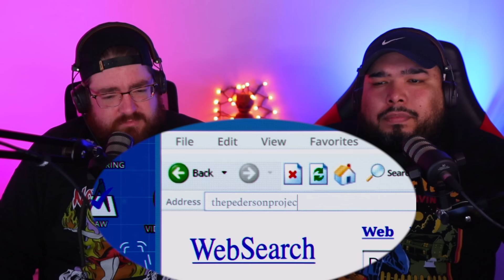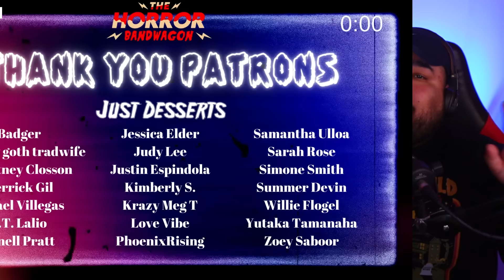SAW X (2023) FIRST TIME WATCH | We screamed AND Teared up!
Join us as we come face to face with John Kramer one last time in SAW X!

CHAPTERS:
00:00:00 INTRO
00:02:57 REACTION
00:44:39 THOUGHTS